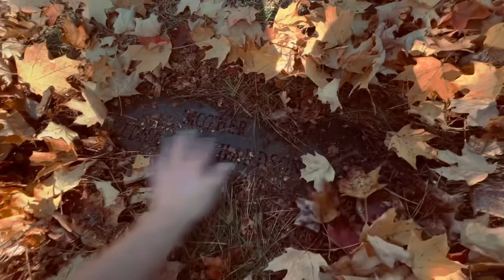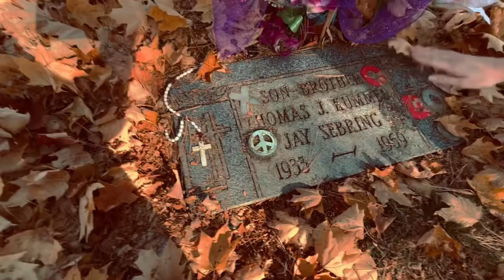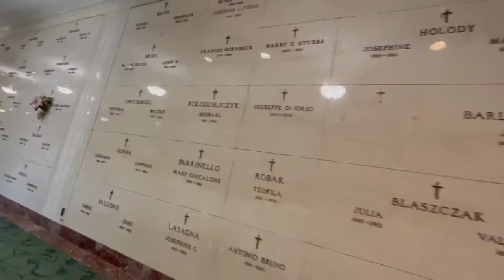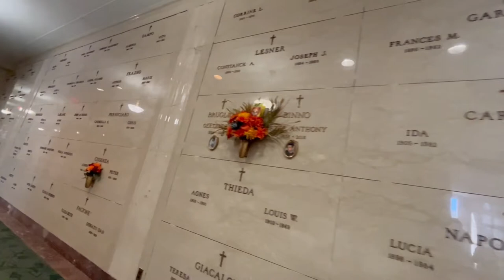Grave of Jay Sebring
Today we are visiting the grave of Jay Sebring

Born Thomas John Kummer, he was raised in Detroit, Michigan.  After high school, he served in the US Navy for four years and was a veteran of the Korean War. While in the Navy, Sebring developed the hairstyling skills that would make him famous.  When he arrived in L.A., Thomas changed his name to Jay Sebring - the J for the first initial of his middle name and Sebring from the race car. Jay was the first person to open a male hair salon in the country and his cutting edge style of men's hair care attracted big name clients, such as Warren Beaty, Jim Morrison, Steve McQueen, and Marlon Brando, just to name a few. At Kirk Douglas's request, Jay was the stylist for the movie "Spartacus." In 1960, Jay married an actress by the name of Cami, later divorcing in 1963.In 1964, Jay took martial arts lessons from master Bruce Lee, trading his hair styling services for the lessons. Jay took a tape of Bruce to producer William Dozier (of Batman) and Dozier signed Lee to be on the TV show "Green Hornet," the role which made Bruce a household name.
Jay met actress Sharon Tate at a Hollywood party in 1964, and they fell in love. [Upon Jay's divorce with Cami, conflicting accounts abound of whether Jay proposed to Sharon, and others that state that Sharon wanted to get married and Jay was hesitant. The matter was decided when] {when} Sharon fell for movie director Roman Polanski in 1966 when she went to London to film Polanski’s ‘’The Fearless Vampire Killers" Sharon called Jay to break off their relationship, but Jay insisted on meeting Roman to decide if he was good enough for her. Roman passed the test and Jay stayed close friends with him and Sharon. In the summer of 1969, Jay opened a new salon in San Francisco which was backed by Abigail Folger of the Folgers coffee family. He also started Sebring International, a hair product company that is still in business today. (run by one of Jay’s closest friends)

In August of 1969, Jay was murdered by the Manson family